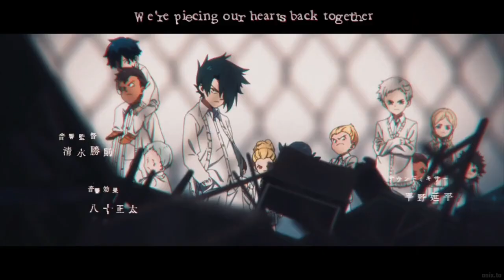Anime Mix「 AMV」FEARLESS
Anime:
Solo Leveling
The Danger In My Heart
Fully Paradise
Mashel Magic And Mauscles
Ninja Kamui
Code Geass
Frieren: Beyond Journey's End
My Teen Romantic Comedy - SNAFU
No Game No Life
Mieruko-chan
The Weakest Tamer Began a Journey to Pick Up Trash